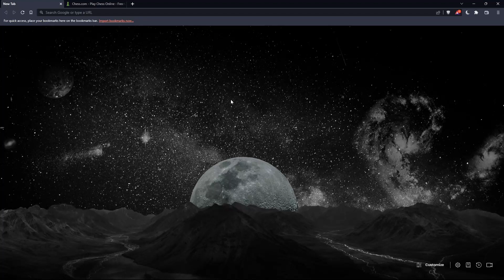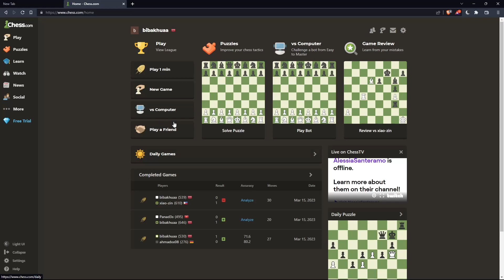How To Play Unrated Games Chess.com Tutorial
Today we talk about play unrated games,chess.com play unrated games,chess instruction,chess game